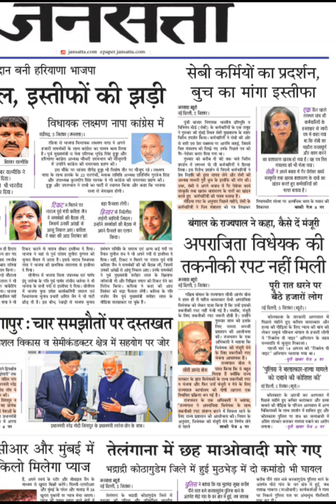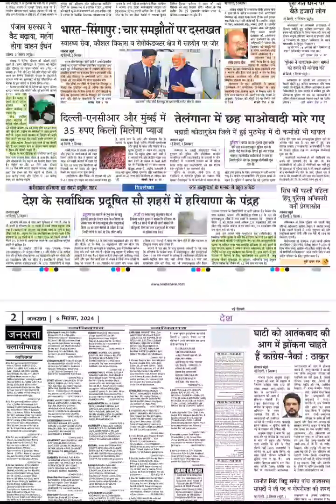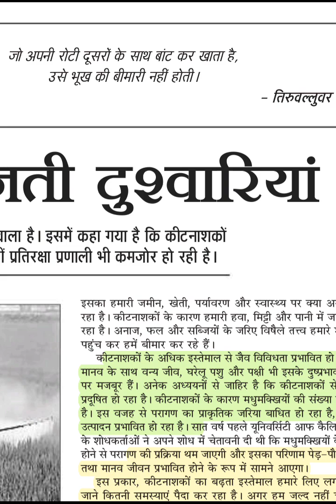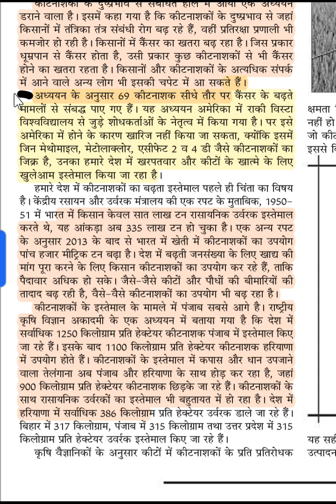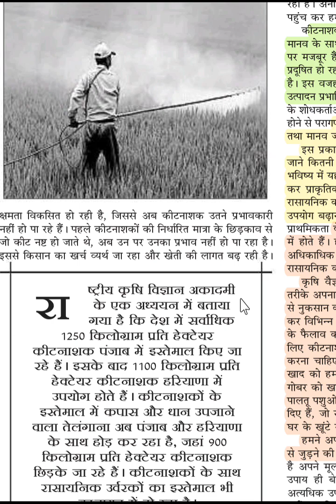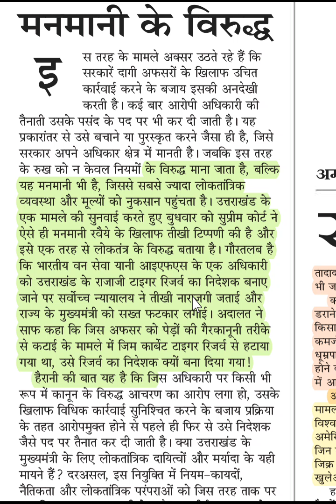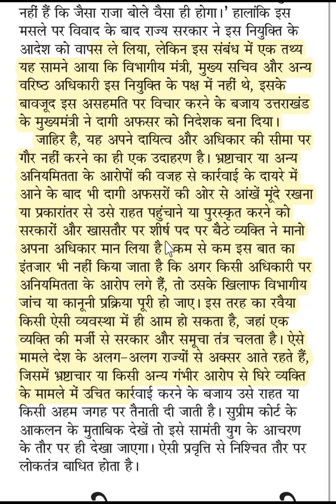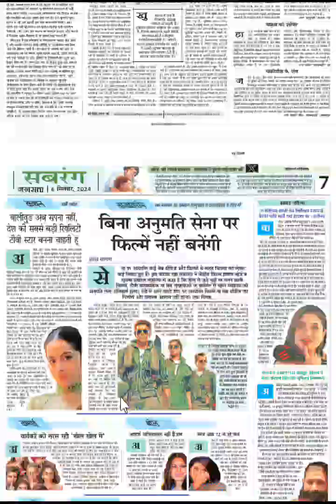Hindi Newspaper | Jansatta | Quick Analysis| 6th September | For Mains UPSC